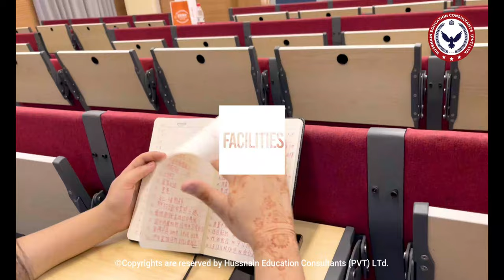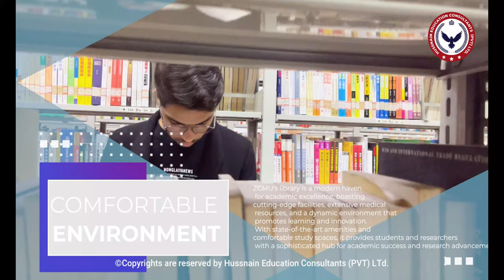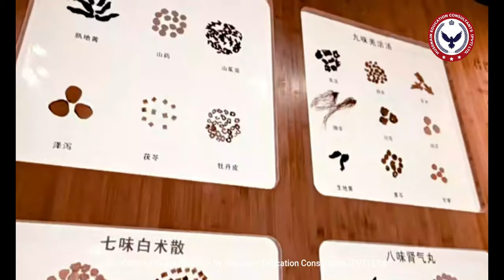Best Universities for MBBS in China: Zhejiang Chinese Medical University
Unveiling the Hidden Gem of China's Medical Education: Zhejiang Chinese Medical University!
Calling all aspiring doctors! Want to pursue your MBBS dream in China, but navigating the vast options feels like climbing Mount Everest in flip-flops? Hold on to your stethoscopes, because this video is your sherpa to the peak of excellence – Zhejiang Chinese Medical University!

Forget generic hype; we're diving deep into what makes ZCMU stand out. Get ready to discover:

World-class faculty: Learn from the best, mentored by renowned professors at the forefront of medical research.
Top-notch curriculum: Immerse yourself in a rigorous program designed to mold you into a globally competent physician.
Vibrant international community: Expand your horizons and collaborate with fellow students from across the globe.
Affordable, scholarship-rich: Make your medical dream a reality with competitive fees and financial aid options.
But wait, there's more! We'll also unpack:

The bustling city of Hangzhou: Experience the perfect blend of modern vibrancy and ancient charm.
Campus life that goes beyond textbooks: Dive into sports clubs, cultural events, and a supportive student network.
So ditch the confusion and tune in! This video is your passport to a world-class medical education at Zhejiang Chinese Medical University. Prepare to be inspired, informed, and ready to take the first step toward your medical destiny!